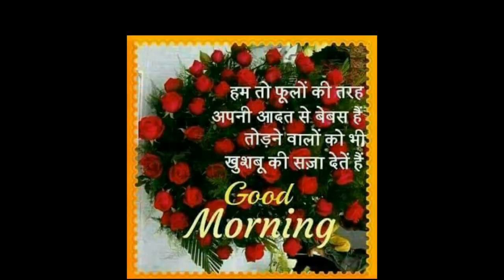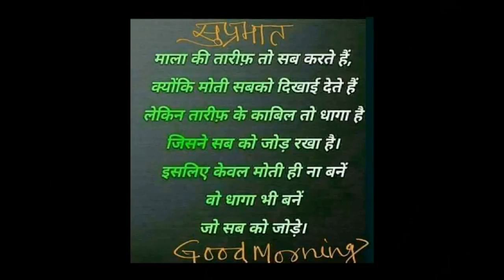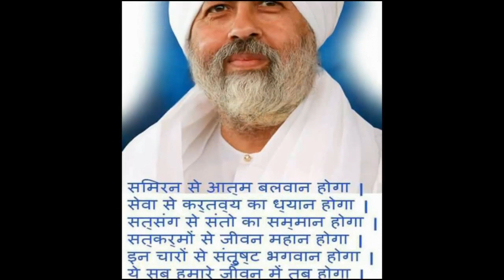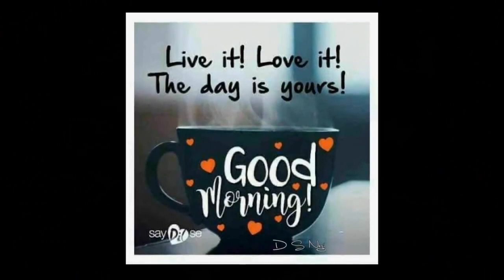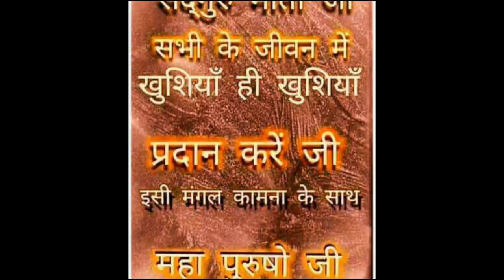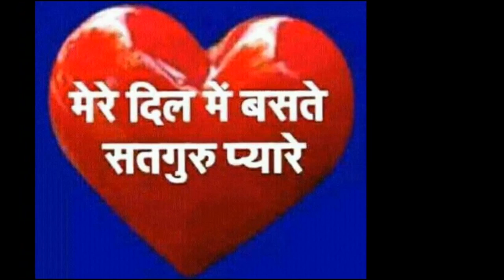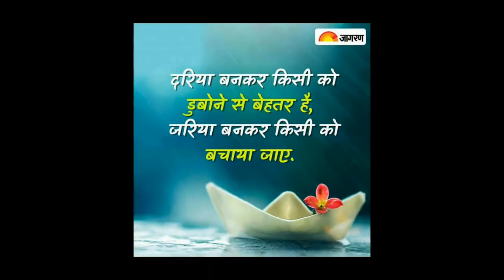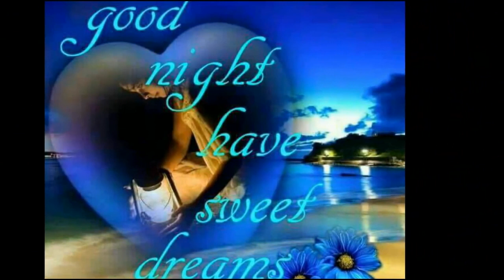NIRANKARI GOOD MORNING AND GOOD EVENING AVTAR BANI//Ekko noor hai sabke aandar BY JAGJEET G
DHAN NIRANKAR G🙏🙏

DHUNI AND MANGLACHARAN Copyright Disclaimer under section 107 of the Copyright Act 1976, allowance is made for “fair use” for purposes such as criticism, comment, news reporting, teaching, scholarship, education and research.